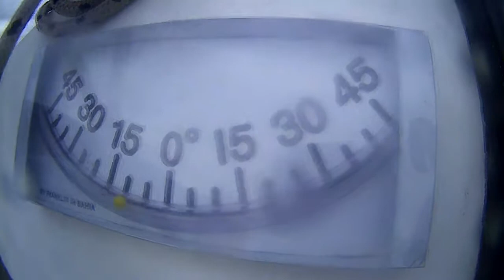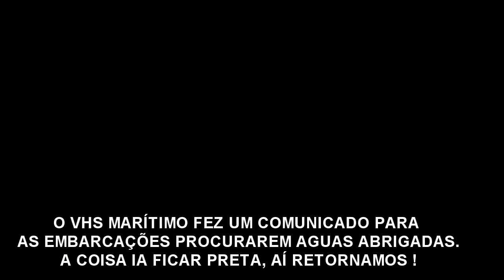4º TESTE BALI HAY - TEMPESTADE!